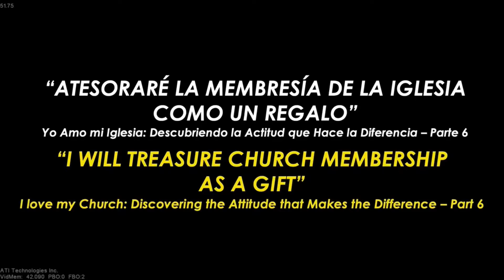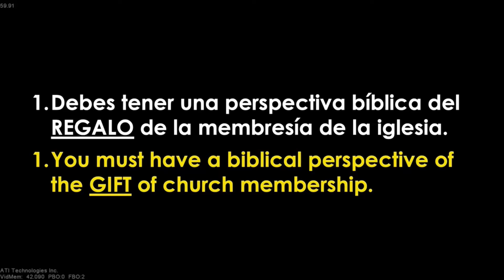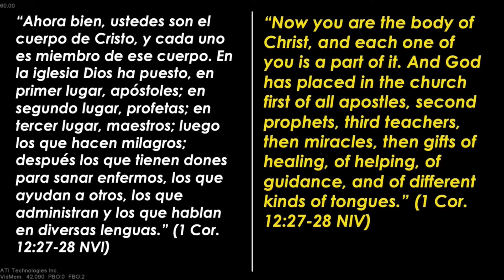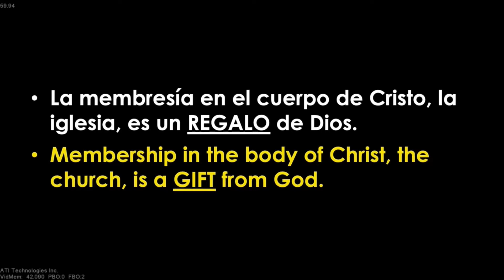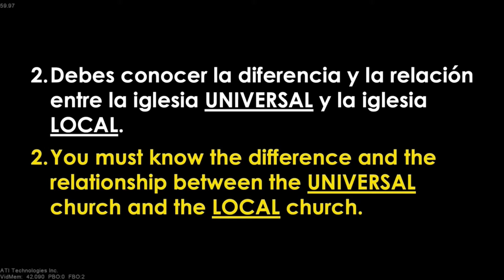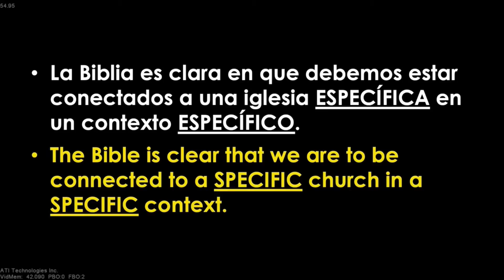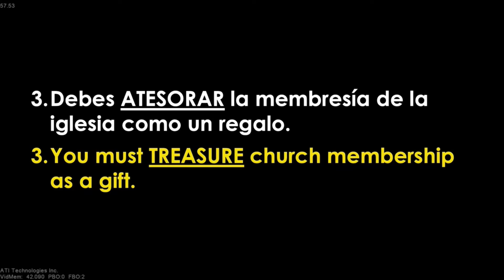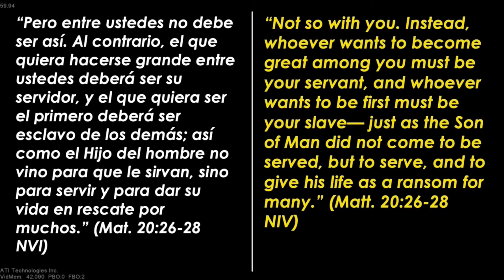I Will Treasure Church Membership as a Gift | Atesorarè la Membresía de la Iglesia Como un Regalo